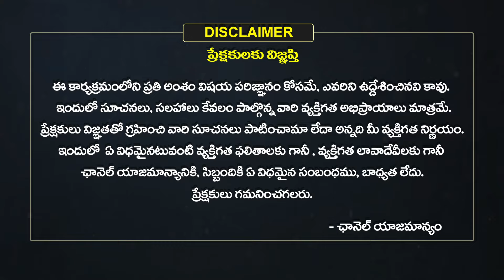Meena Rasi Vara Phalalu | 2024 Weekly Horoscope in Telugu | March 31 To April 06 | EhaBhakthi